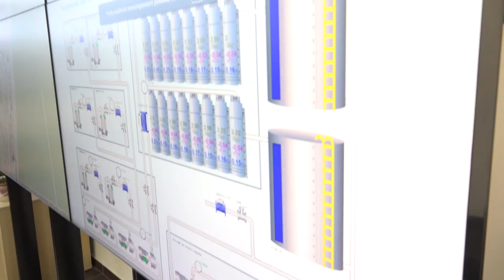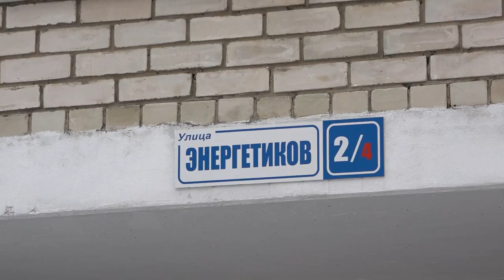Посещение «Одинцовской теплосети» и общение с сотрудником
«Одинцовская теплосеть» - крупнейшее в Московской области предприятие жилищно-коммунальной сферы, объединяющее в себе обслуживание объектов водопроводно-канализационного хозяйства, источников теплоснабжения и управление многоквартирными домами. Глава муниципалитета Андрей Иванов посетил диспетчерский пункт организации, пообщался с сотрудниками и обсудил стратегию развития предприятия.